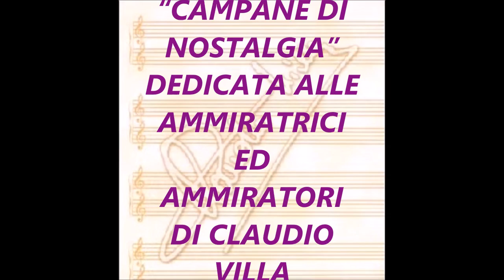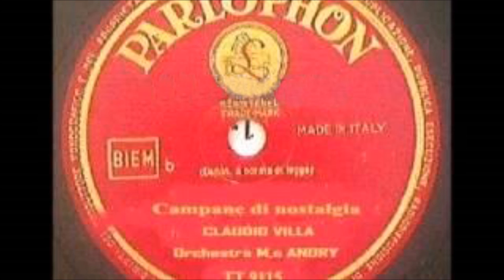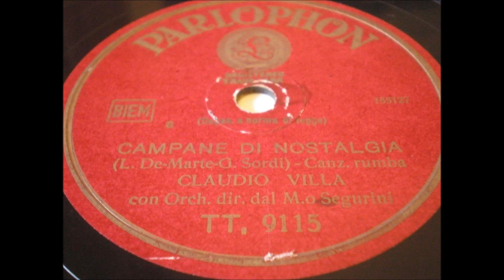CAMPANE DI NOSTALGIA (CLAUDIO VILLA – PARLOPHON 1947)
Brano tipicamente all’italiana inciso da Claudio Villa, non ancora ventiduenne, nel 1947 per la Parlophon. Si intitola “Campane di nostalgia”, composto da Leone De Marte su versi di Giovanni Sordi, che ebbe, con il ritmo di rumba, un grande successo nell’interpretazione di Gigi Beccaria. Molto diversa, invece, l’interpretazione del “Reuccio” della canzone melodica italiana, Claudio Villa, dolce e lenta quasi a far vedere in immagini il contenuto ed il significato dei versi: le campane che evocano il ricordo del paese lontano, i canti di gioventù ed il viso più bello che ci sia, quello della Mamma. E’ chiaramente il Claudio Villa delle prime incisioni, con il falsetto ed il fil di voce misto a gorgheggio. Per alcuni questo periodo canoro, fino a quello culminante con il 1958, è il più bello, un Villa vicino alle tonalità di Buti. E’ un disco, anche questo, per collezionisti. Inciso il 27 ottobre 1947.Reca la matrice TT 9115 con un errore di stampa che rende ancora più prezioso il possesso del vinile a 78 giri. Su alcuni risulta il M° Andry (pseudonimo del M° Virgilio Piubeni) come Direttore d’Orchestra ma senza indicazione degli autori mentre su altri, ma sempre matrice TT 9115, il Direttore d’Orchestra risulta essere il M° Nello Segurini e viene indicato il genere musicale(rumba) oltre agli autori. Resta identica in entrambi i 78 giri la versione musicale e la voce del Reuccio.

Typically Italian song engraved by Claudio Villa, not yet twenty-two, in 1947 for Parlophon. It is called "Campane di nostalgia", composed by Leo De Marte, verses by Giovanni Sordi, which had, with the rhythm of rumba, a great success in the interpretation of Gigi Beccaria. Very different, however, the interpretation of the "Reuccio" of the Italian melodic song, Claudio Villa, sweet and slow almost to show in the images the content and meaning of the verses: the bells that evoke the remembrance of the far country, the songs of Youth and the most beautiful face there is, that of Mama. It is clearly Claudio Villa of the first engravings, with the falsetto and the fil of mixed voice with a bang. For some this canonical period, to the culmination of 1958, is the most beautiful, a villa close to the shades of Buti. It's a disk, too, for collectors. Recapture the TT 9115 matrix with a print error that makes it even more valuable to have 78-pin vinyl. Some of them are M ° Andry (pseudonym of M ° Virgilio Piubeni) as Orchestra Director but without the authors' mention while on others, but always TT 9115, the Orchestra Director is M ° Nello Segurini and is indicated The genre (rumba) in addition to the authors. The musical version and Reuccio's voice remain the same in both 78 laps.

CAMPANE DI NOSTALGIA
L. DE MARTE – G. SARNO
Nel cielo s’innalza un tremulo rintoccare
che porta lontano l’intimo del mio cuore.
Con l’ali dorate volano i miei pensier
tornando felici verso il mio paesel.

Campane voi ricordate il mio bel paese
che sorge sul verde poggio a mezza via
del viale che porta sopra le quattro chiese
e scende poi sul limitar di casa mia.

Ricordi tanto cari in me rivivono
nell’ascoltare un canto di gioventù.

i sogni profumati di poesia
ma quello che nel mio cuore è più palese
è il dolce viso di una donna: è mamma mia.